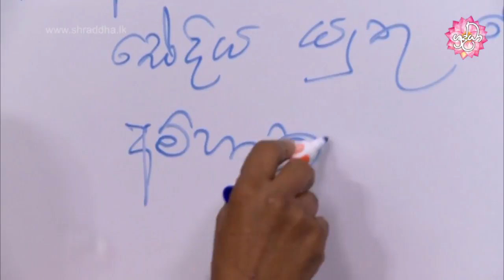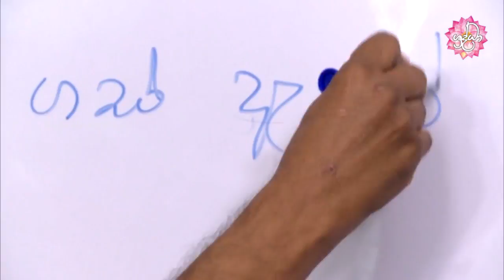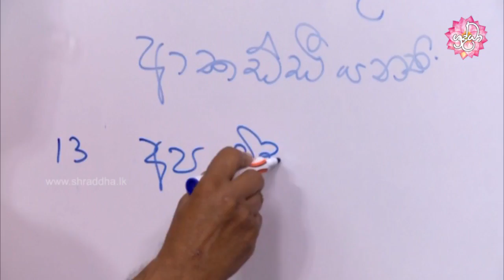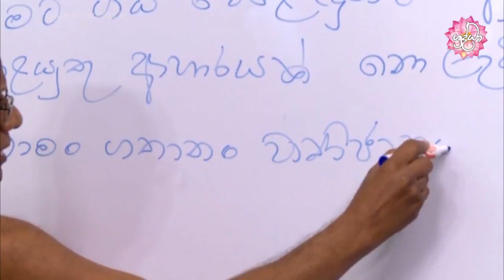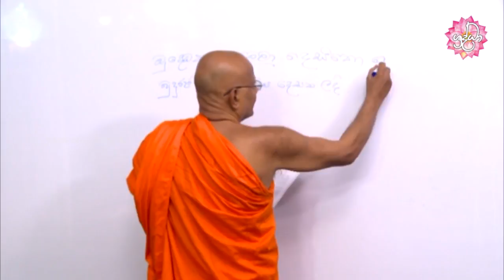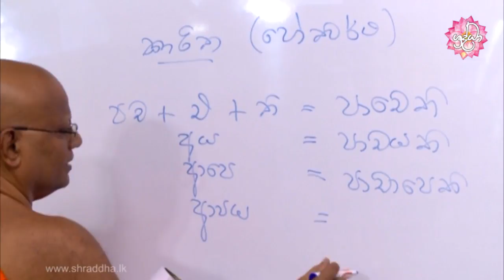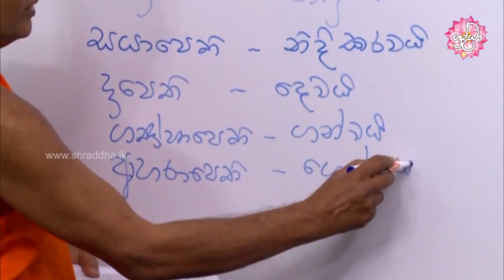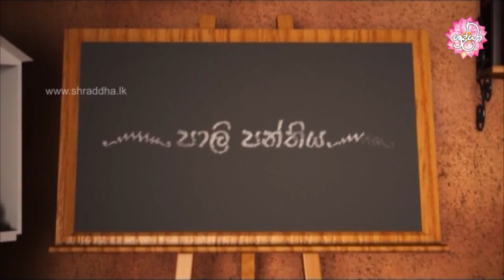Learning Pali language 147 | අපේ පාලි පන්තිය 147 | Shraddha TV